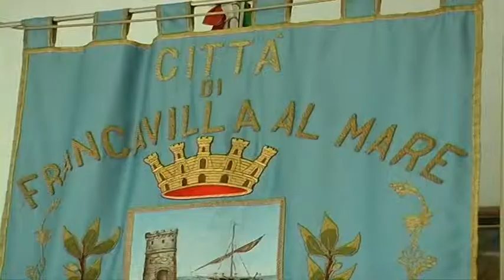Luciani. Divorzi a 5 euro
A Francavilla al Mare, pagando appena 5 euro, tra pochi giorni sarà possibile divorziare presso l’ufficio anagrafe del Comune